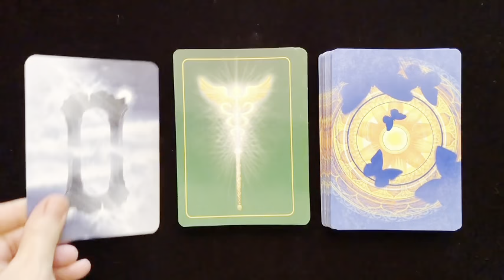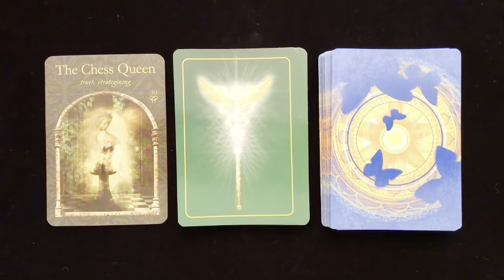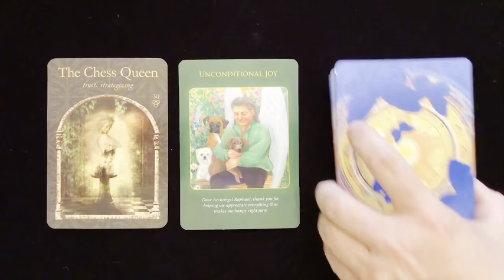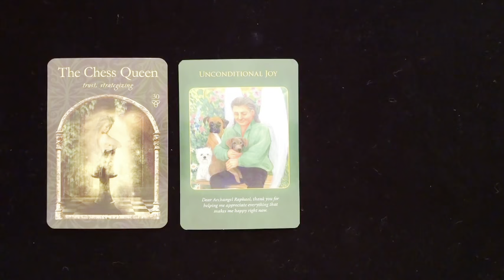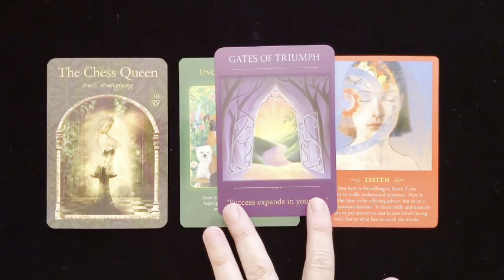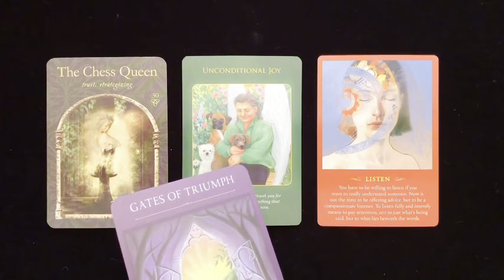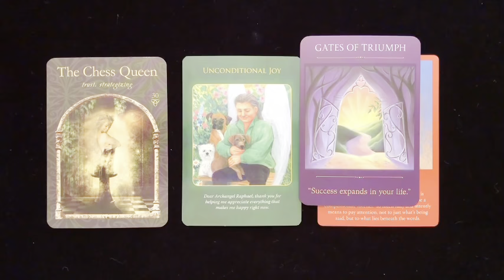SAGITTARIUS SOMETHING STRANGE IS ABOUT TO HAPPEN.../THIS IS LIFE CHANGING/INSTANT KARMA